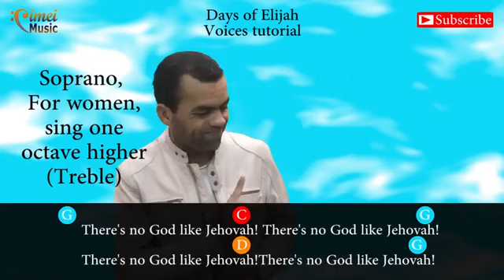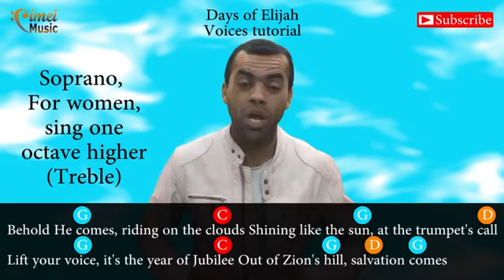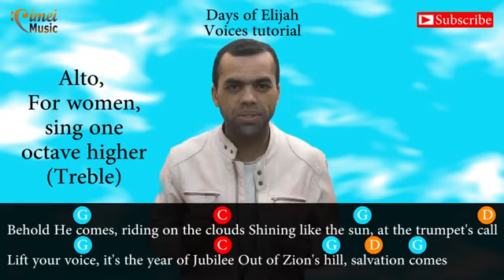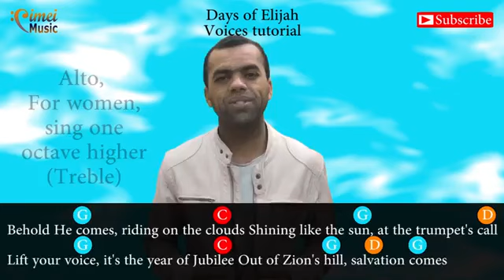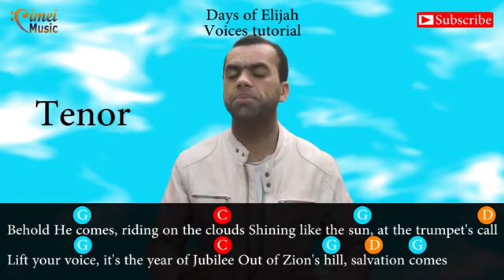Vocal Tutorial | Days of Elijah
Days of Elijah - Tutorial for Choir - Soprano, Alto, Tenor and Bass - SATB

This is a series of videos teaching how to sing songs of many gospel singers!
Let's enjoy together these lessons!
Leave your suggestions and tips! So we will be connected!

Behold He comes, riding on the clouds Shining like the sun, at the trumpet's call
Lift your voice, it's the year of Jubilee Out of Zion's hill, salvation comes

There's no God like Jehovah! There's no God like Jehovah!

Blessings
Cimei Costa